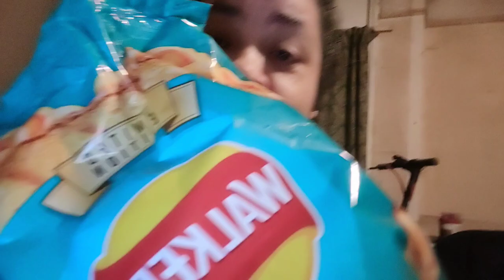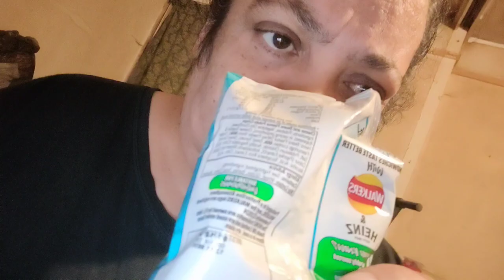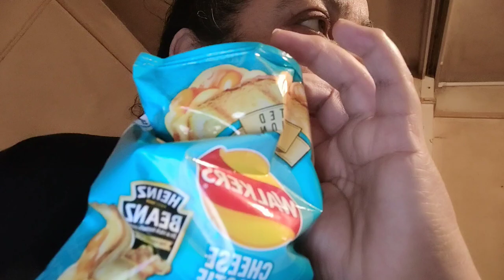Limited edition Wakers cheese toastie with Heinz beanz New